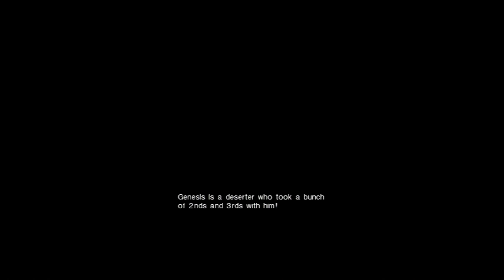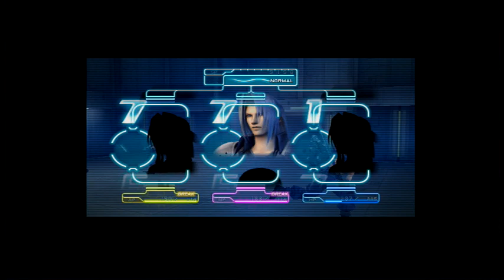Sector 8 Part 1 -Crisis Core -Final Fantasy VII- Let's Play Part 3